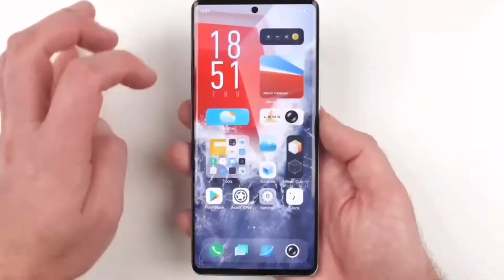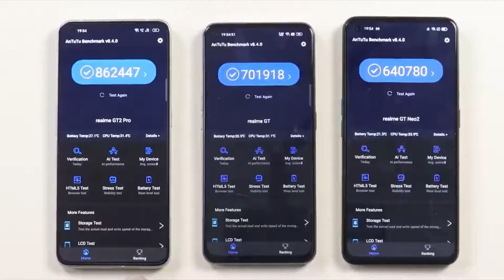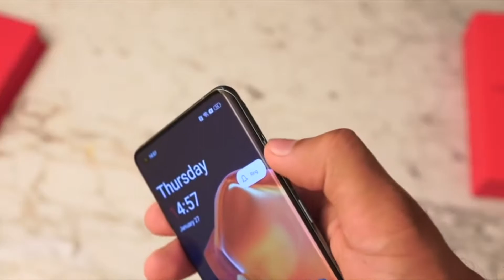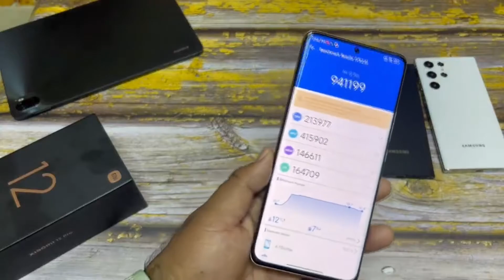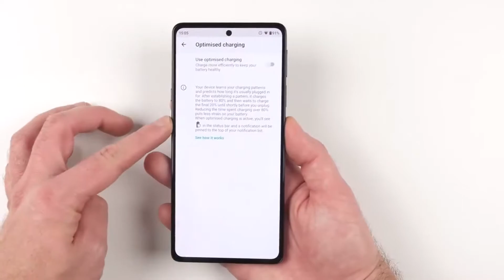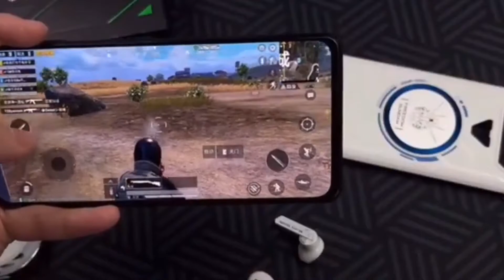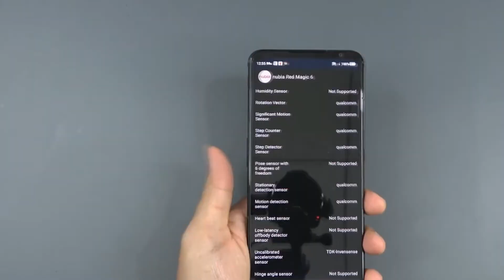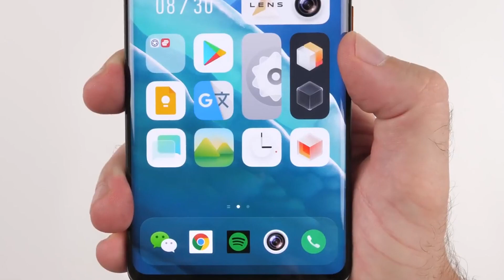ТОП 8. Самые продаваемые смартфоны. Февраль 2022. Статистика!